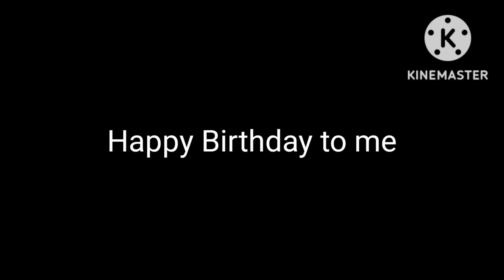My Kwami Giving me a Kwagatama (My Birthday Special vid)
Happy Birthday to me :D